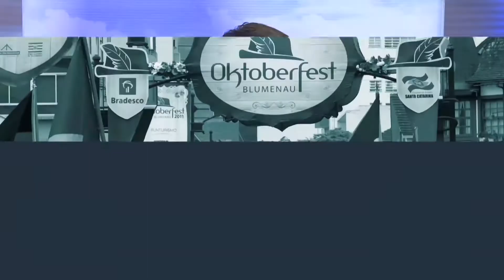TVL Notícias - 30/04/2018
Escola Barão do Rio Branco recebe Moção de Louvor da Câmara de Blumenau.

Vereador Adriano Pereira cobra pavimentações em vias públicas da itoupava central.

Redução no número de acidentes de trânsito em Blumenau e ações do maio amarelo são temas da Frente Parlamentar.